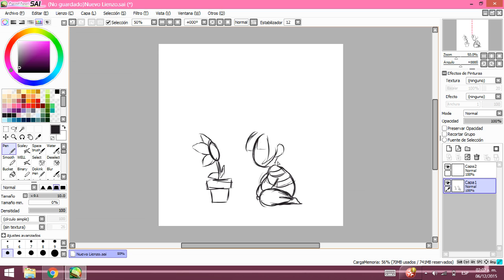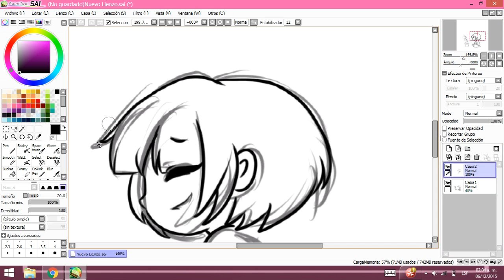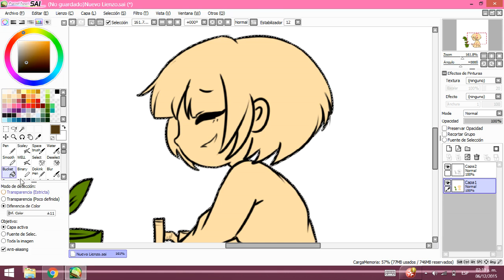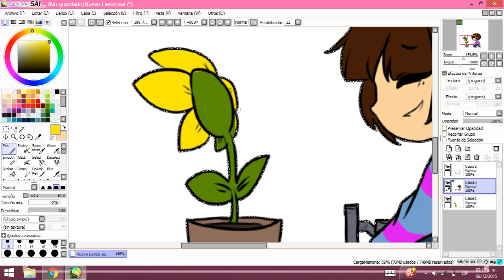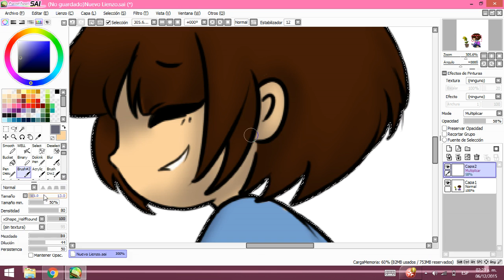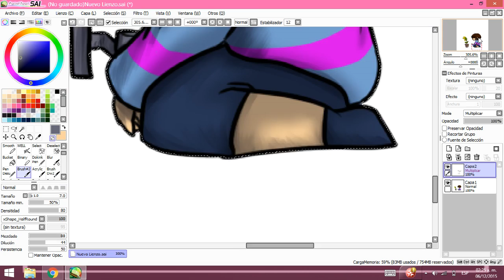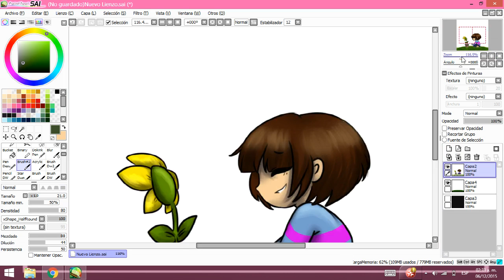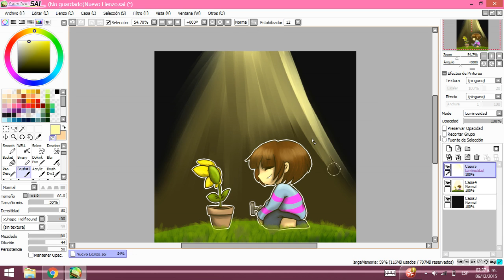undertale- frisk and flowey speedpaint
well i try to do a fanart of undertale
song: hopes and dreams  by: toby fox